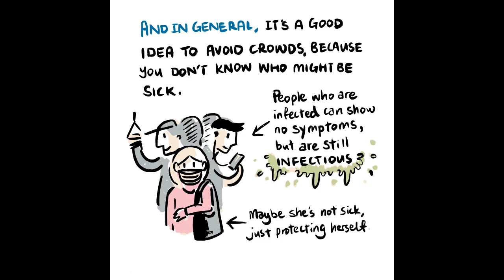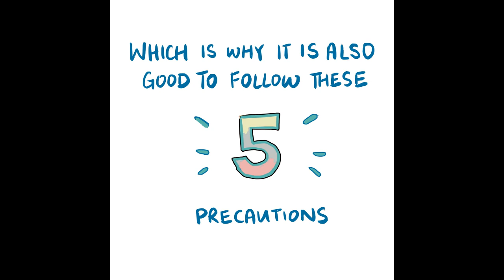कोरोना वाइरस से कैसे सावधानी बरतें Corona Virus Safety precautions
Stay aware of the latest information on the COVID-19 outbreak, available on the WHO website and through your national and local public health authority. COVID-19 is still affecting mostly people in China with some outbreaks in other countries. Most people who become infected experience mild illness and recover, but it can be more severe for others. Take care of your health and protect others.

Regards,
Dadda's Stories